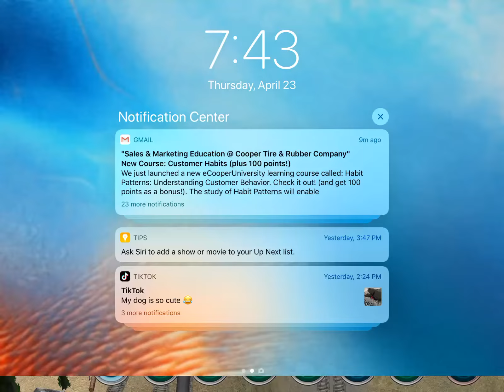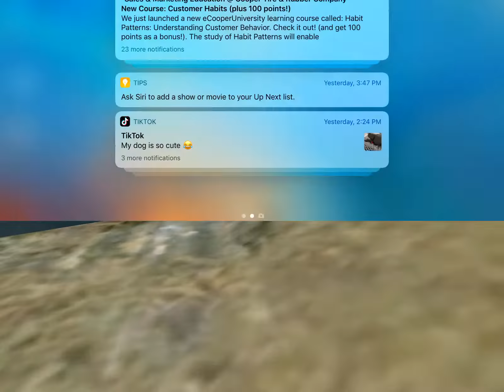The Christmas Eve train crash in Trainz